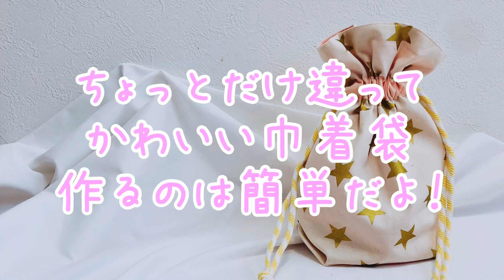いつもと違う ちょっとの工夫でかわいい巾着袋！ 作り方 How to make a drawstring bag 三角マチがポイントだよ！！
折りマチ付きの巾着袋です。
そして紐通しを外付けにしました！！
いつもと違う雰囲気で、かわいい巾着袋になりますよ。
マチを作るのに布を切らないのが楽でいいですよ。そしてひも通し部分をリボンで外付けもわりと楽です。

この形に、持ち手をつけて、流行りの巾着バッグもいいかなと思っています。
この作り方で、一枚布で巾着袋作るとすごく簡単にできるんじゃないかなと考えています。

一番簡単なコップ袋はこちら
簡単！マチありコップ袋 一枚布で作る 作り方 裏地なし 直線縫い ロックミシン不使用 ※詳しい作り方は説明欄をご覧ください

カンタン 可愛い！ミンネでもみかける くるみパッチンピン スリーピンの作り方   How to make the hairpin ☆ 如何使头发闭合